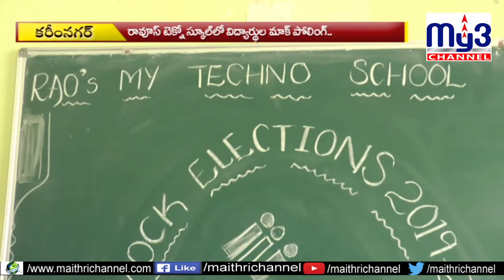ప్రజాస్వామ్యాన్ని చాటిచెప్పిన విద్యార్థులు .. My3 News06.07.2019 8pm